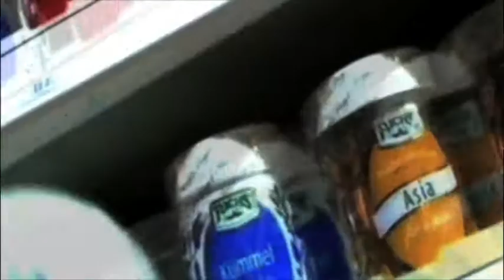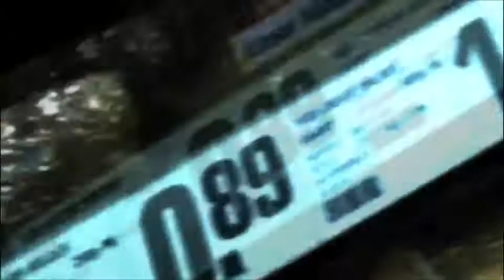002 EinkaufSpasSagiEr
ist es kunst oder ist es kunst oder ist es kunst.